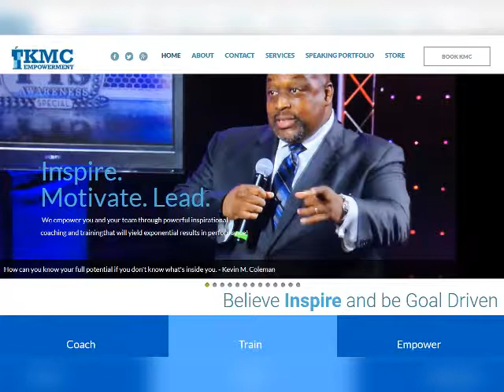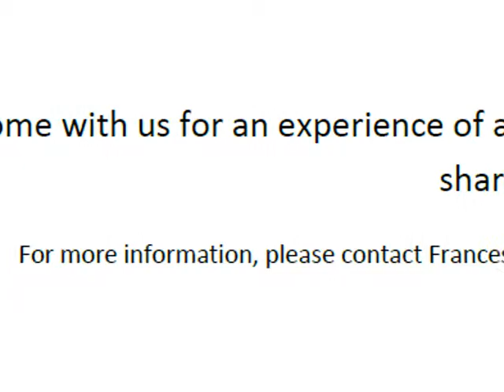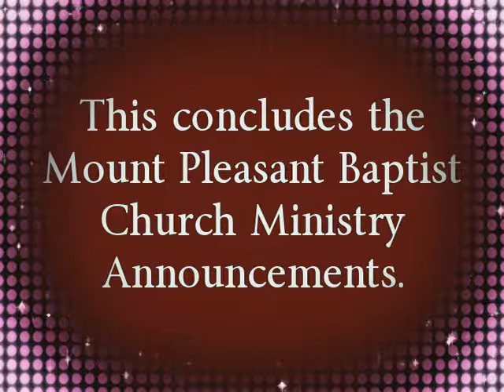07/28/2019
Mount Pleasant Baptist Church Ministry Announcements